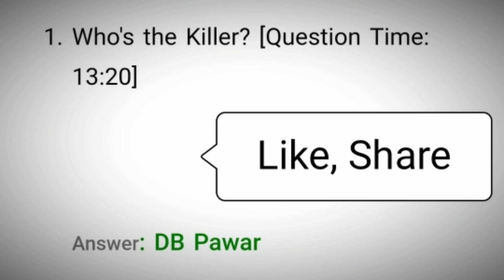Flipkart Kaun Who Did It Quiz Answers Today 6 December 2021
Kaun Who Did it Quiz Answers
Flipkart Kaun Quiz Answers
Today Flipkart Kaun Quiz Answers
Kaun Quiz Answers
6 December 21 Kaun Quiz Answers
6 Dec 21 Flipkart Kaun Quiz Answers
6 December Kaun Who Did It Quiz